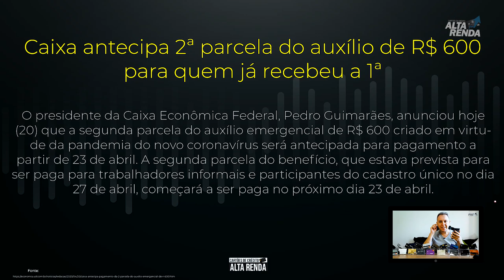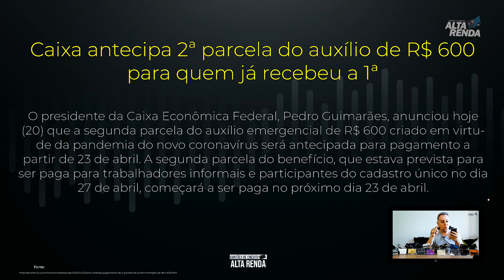💳Caixa ANTECIPA 2ª Parcela do Auxílio Emergencial nesta Quinta Feira dia 23/04, Será mesmo verdade?😷